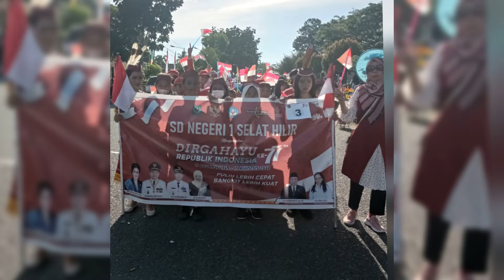Cuplikan kegiatan Karnafal Hut RI... di Kps ☺☺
Cuplikan Kegiatan Karnafal  Hut RI  di Kps @ by Sena pilhani Sena pilhank ☺☺